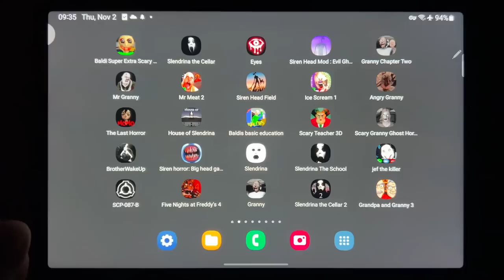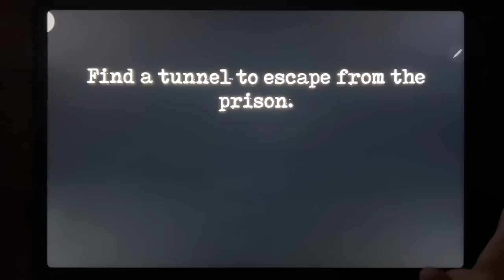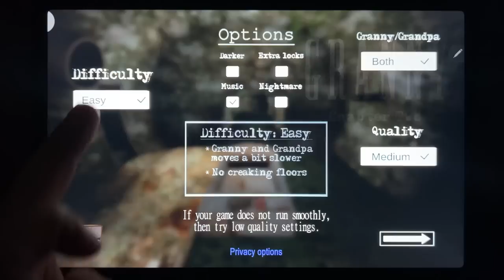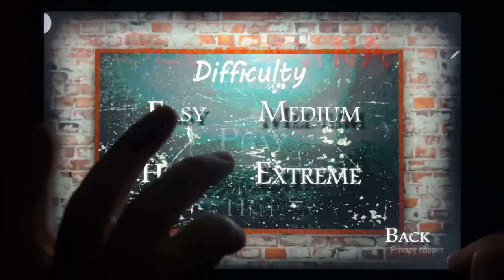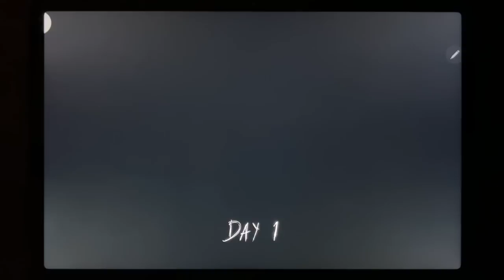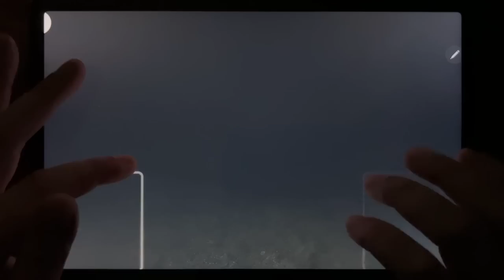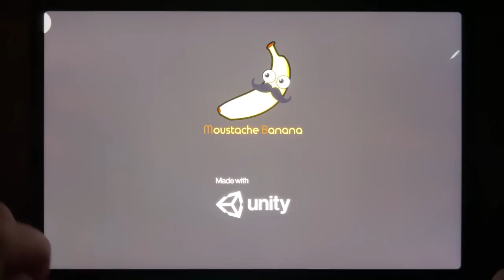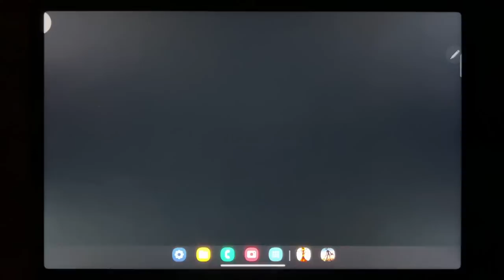Granny, Granny 2, Baldi Super Extra, Slendrina The Cellar, Eyes The Horror game, Siren Head Mod...